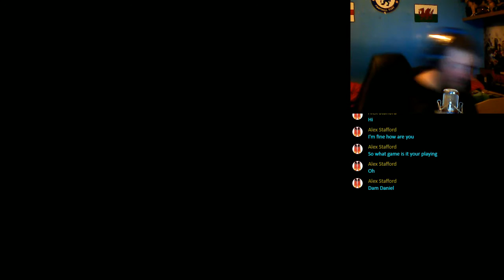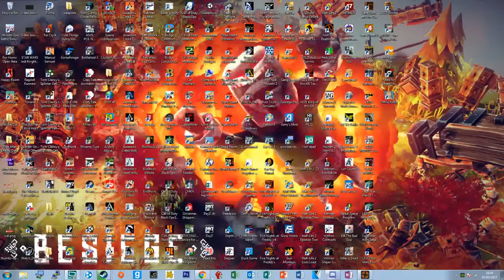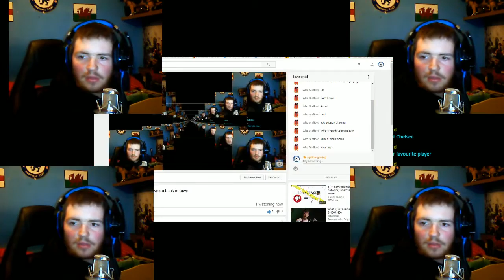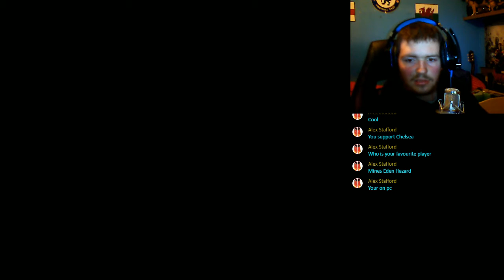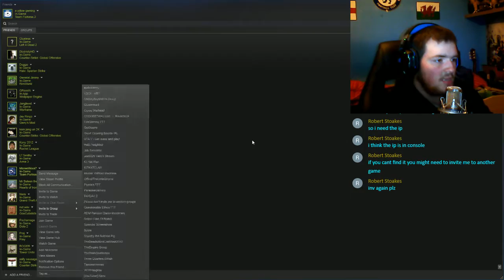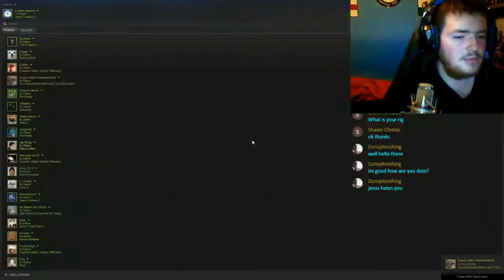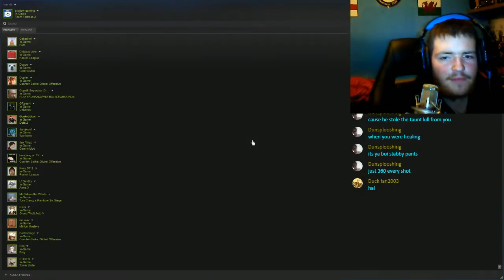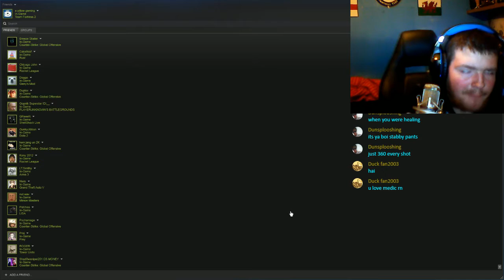pillow plays TF2 Here we go back in town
I dont play TF2 too much but I do enoy it